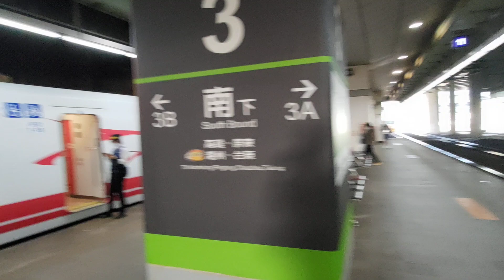雙瑪交會！再見了！167次紅斑馬自強號新左營出站（舊片）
167次紅斑馬自強號
編組1203+1204畢業快樂
彰化到潮州沿途停靠：彰化、員林、斗六、嘉義、新營、善化、台南、岡山、新左營、高雄、鳳山、九曲堂、屏東、潮州
307次普悠瑪自強號每日行駛編組2027+2028
新左營到花蓮經由南迴線